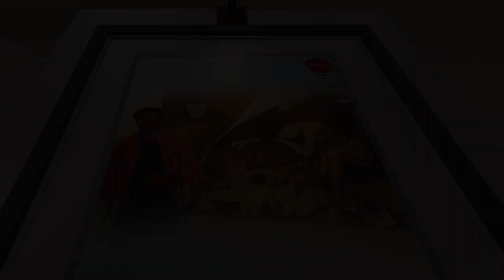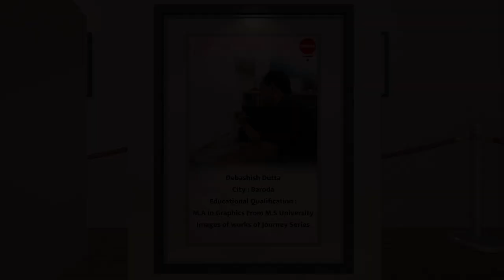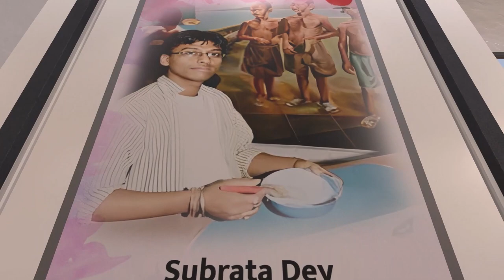On line Exhibition of art works of Adarsh Baji, Debasish Dutta and Subrat Dey